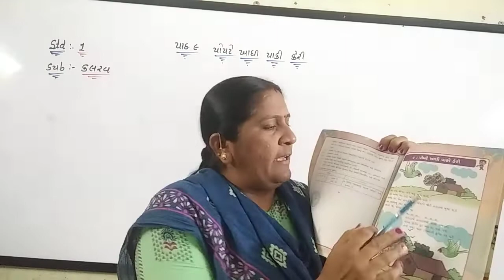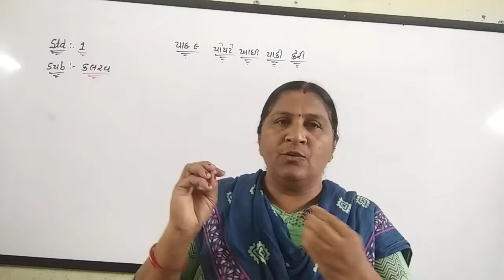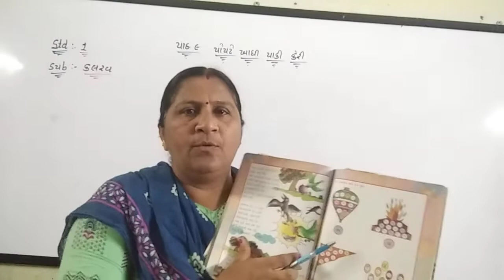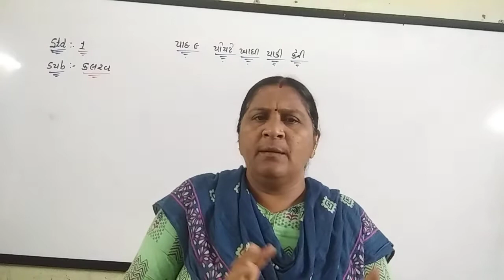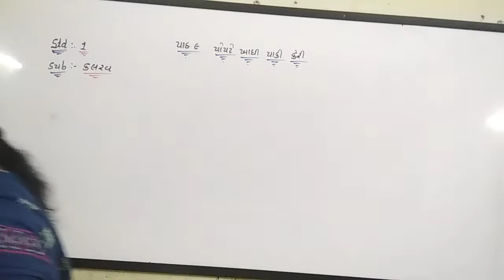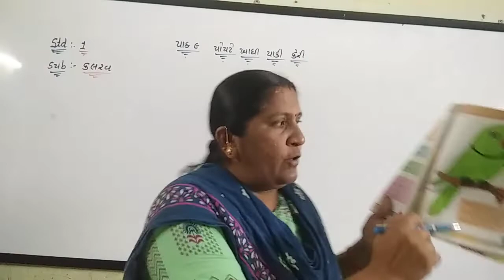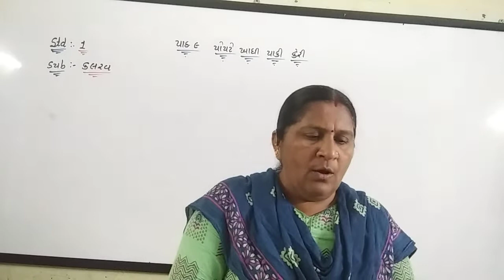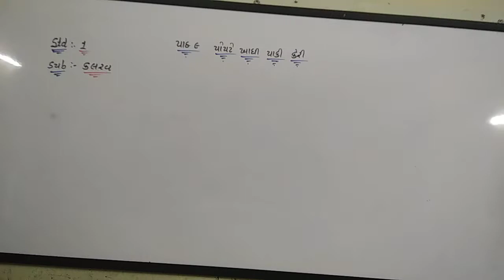Std 1 Kalarav 21